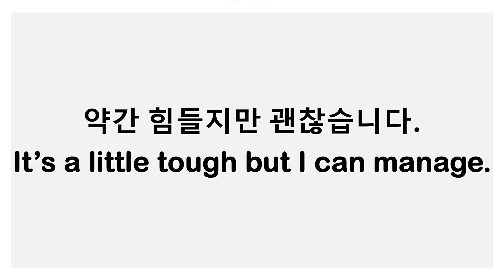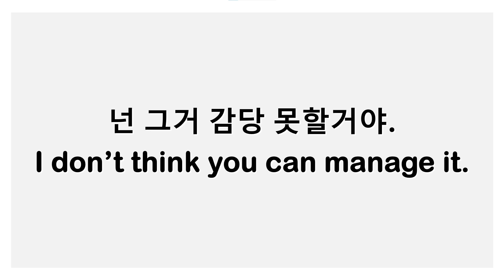manage: (힘든 일을) 간신히[용케] 해내다